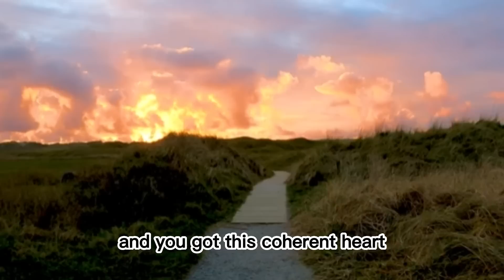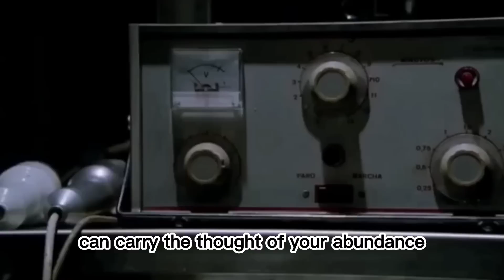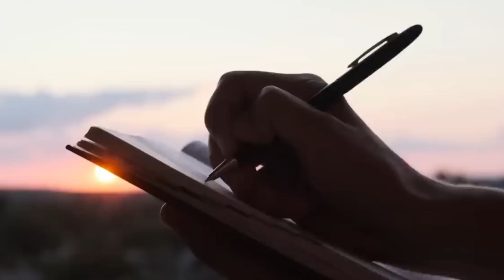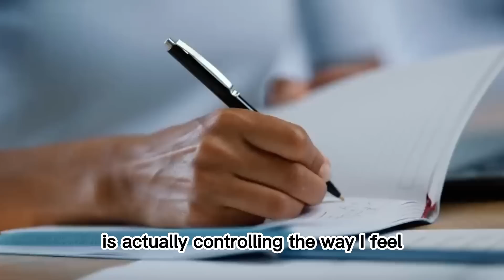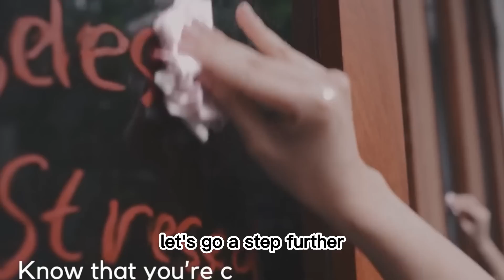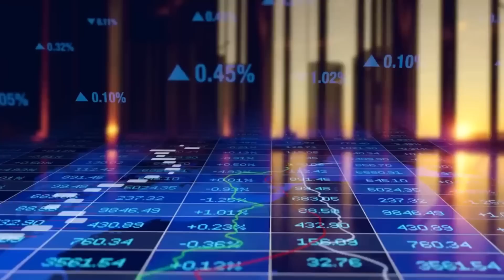The FASTEST HEALING You Will EVER Experience | How I Healed Myself - Joe Dispenza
Dr. Joe Dispenza is an international speaker, researcher, author, and educator who is passionate about the findings from the fields of neuroscience, epigenetics, and quantum physics to explore the science behind spontaneous remissions. He uses that knowledge to help people heal themselves of illness, chronic conditions, and even terminal diseases so they can enjoy a more fulfilled and happy life as well as evolve their consciousness.

If you’re ready to learn how to change your personal reality for the better, MEDITATION, JOE DISPENZA MONEY MOTIVATION, JOE DISPENZA MIND, AND HEART COHERENCE, JOE DISPENZA MINDSET ABUNDANCE MINDSET how to manifest financial abundance into your life, and why you should always remember your future, then you won’t want to miss this enlightening conversation!